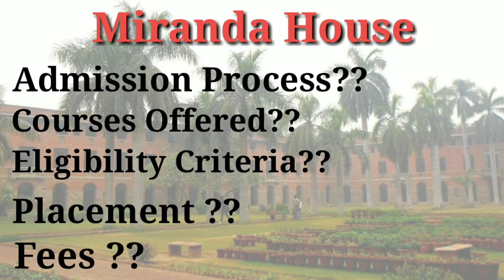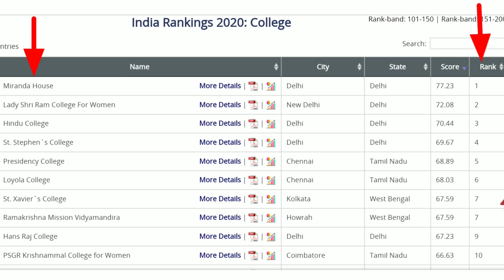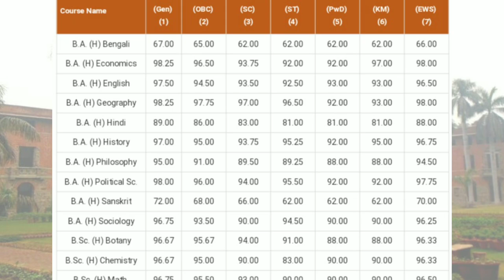Miranda house college delhi | admission process| fees| courses| delhi university | knowducation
Hello Everyone!!

In this video I have discussed about the admission process of Miranda House. Miranda house is all india no. 1 college according to the NIRF ranking 2019. It's the best girls college in the country. Watch this video to know the admission process courses, eligibility, fees, placement of Miranda. du admission process 2020, du admission process after cut off declaration, du cut offs 2020, expected du cutoff 2020, delhi university admission 2020, delhi university admission process 2020.

You can follow knowducation on Instagram and can ask your doubts regarding the admission Process 2020.

please follow knowducation on Instagram to know all the latest updates. you can directly message me your query on Instagram.

About the channel:
Knowducation is a YouTube channel which will provide you information related to different Universities(i.e, Delhi University,JNU,IGNOU ),colleges, proffesions and career opportunities.

Note: Some Pictures used in this video belongs to third party.